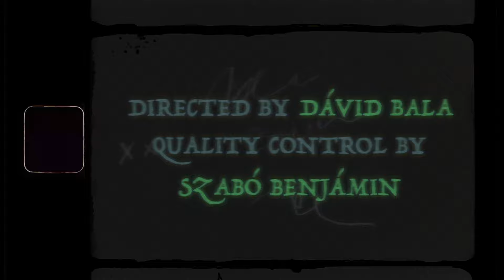New Horizon - Dodo (feat. Varga Zsuzsa) // Official Video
Official Music Video for New Horizon by Dodo.

“New Horizon”, combines elements of the 70's disco and the 00’s pop era.
The song is inspired by a meeting, from which a relationship could have been formed. A person is a small universe in itself and it could feel like it is lightyears from everything and everyone else. Many times the loneliness could be unbearable and of course, sometimes there is a chance for a real relationship to erupt from that first meeting.

Music video edited, recorded, produced by David Bala
Quality control and acting by Benjamin Szabo

Music written, produced, and arranged by Dodo
Lyrics and vocals by Zsuzsa Varga
Mixed and mastered by Istvan Beke

Lyrics:

Below the pink horizon, you guess there's a better place
Do we come together or wandering alone further away
Glitter stellar material, we're both made from the same
You"re also lost, where no one goes, behind the sun
I'm not gonna be afraid if you take me along

Law or attraction, blind flight in the night
And falling into a new universe
As I'm looking into your eyes

A BrainChild Production